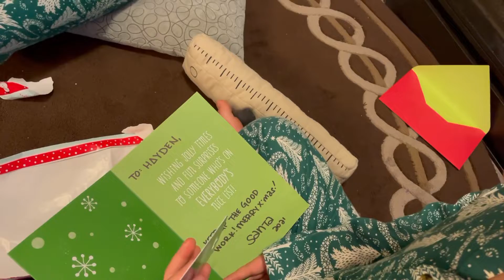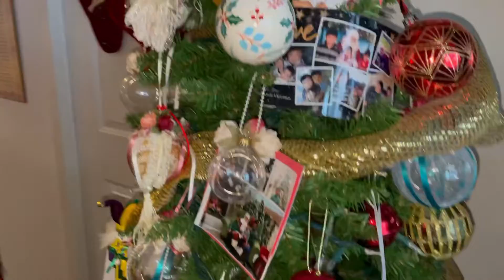Christmas Day 2021 - Vlog 1382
The boys open Santa’s Presents.  We go to Wawa’s condo for Xmas Day Lunch on Saturday December 25th, 2021.